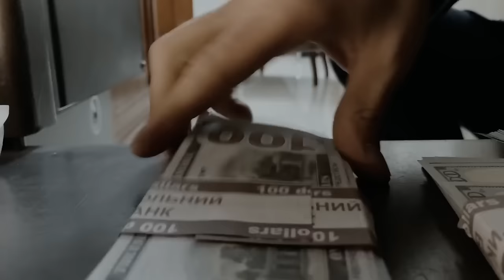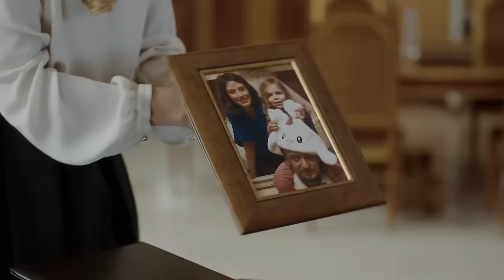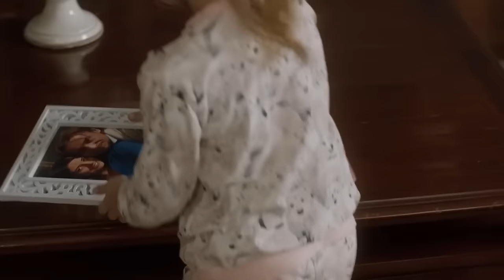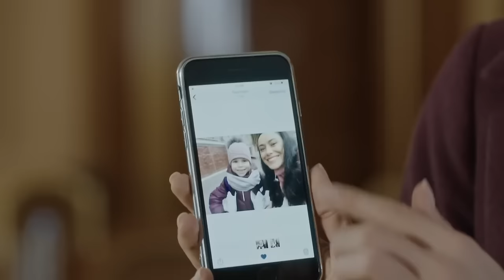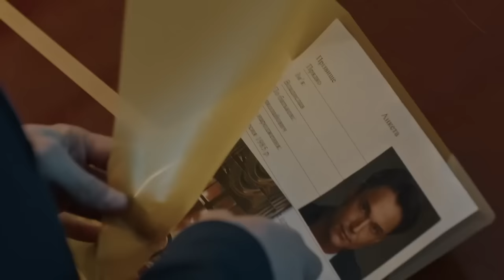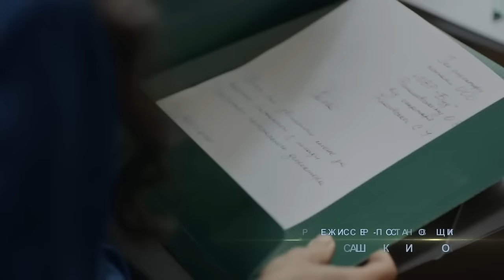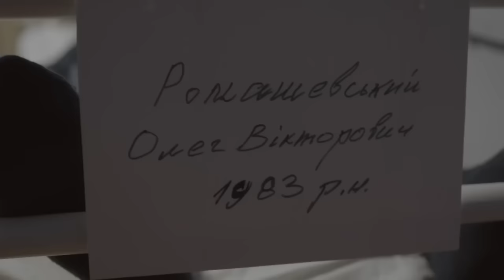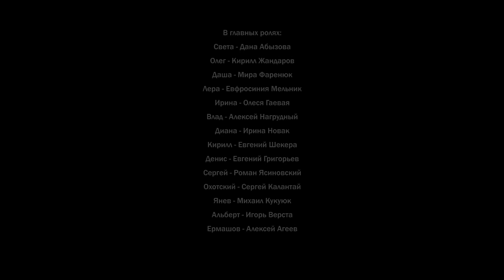MELODRAMA WITH AN UNEXPECTED FINAL | FOLLOWING YOUR HEART | ALL EPISODES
FOLLOWING YOUR HEART (ALL EPISODES)

She is a young, beautiful, but lonely woman, raising her little daughter Dasha alone. One day, being late for an important interview, she almost became a victim of an accident, but at the last moment she finds salvation in the hands of Oleg, a charismatic widower, director of the same construction company, where she soon successfully will get a job as a secretary. Mutual sympathy sparks between two people, which begins to ruin all the plans of the mercantile and insidious Irina, who intends to marry Oleg.